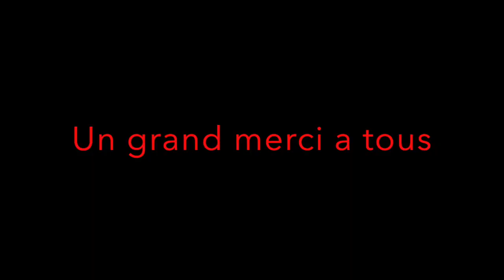Mes meilleurs moments sur XBOX ONE